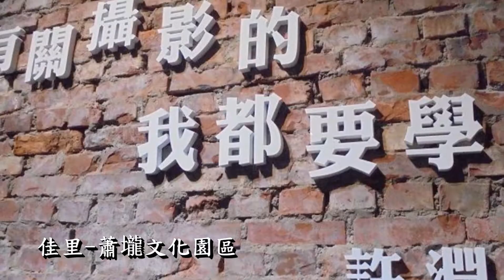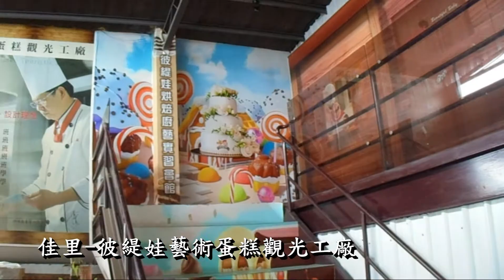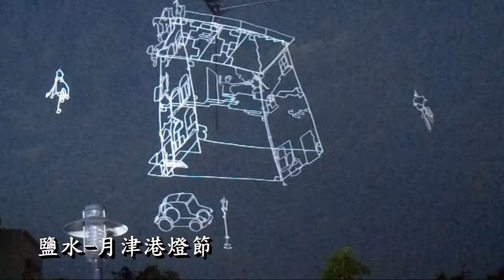【旅遊景點】台灣-台南一日旅遊[蕭壟文化園區.彼緹娃藝術蛋糕觀光工廠.月之美術館.橋南老街.月津港燈節]-實境側錄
側錄日期:2020/01/29

側錄地點:台灣-台南

景點介紹:

00:02 [佳里]蕭壟文化園區-台南市佳里區六安130號
是一個以文創藝術為主體的一個園區，館內有多處展示各種不同種類的展區，可供觀賞與瞭解文創藝術。

01:06 [佳里]彼緹娃藝術蛋糕觀光工廠-台南市佳里區民安里同安寮1-1 號
是一個以蛋糕為主題的觀光工廠，裡面有各種蛋糕相關造景裝飾以及介紹等，館內提供蛋糕DIY體驗，販售區及餐廳區有多種賞品可供選購。

01:32 [鹽水]月之美術館-台南市鹽水區中正路周圍
是一個以兔子為主題的裝置藝術，在中正路周邊巷弄理有各種兔子彩繪藝術可供觀賞拍照。

01:50 [鹽水]橋南老街-台南市鹽水區橋南街
台南鹽水區的一個在地老街，與月津港燈節結合在一起，因此可以邊逛燈區邊逛老街。

01:59 [鹽水]月津港燈節-台南市鹽水區月津港親水公園
是一個環繞月津港為主題的一的燈會活動，在月津港周邊布置滿滿的燈會裝置，燈會區域非常大，中段處還有花海可以賞花拍照，晚上走在月津港燈區十分壯觀，許多造型燈都會在水面上發光發亮，靠近老街燈區的整片水面上的燈籠最為美麗壯觀。

●前言

旅行是一種體驗，各景點都有著自己的文化、風俗及特色，人事物蘊藏著各種背景故事，珍惜這些真摯的美好，感受著大自然、生態、文化等日常不易接觸到的事物。

●實境側錄

沒有藉由人或解說來介紹景點，而是透過從旁側錄的方式來記錄著，彷彿是透過旅人眼睛中所看到的一切，希望能以最真實的側錄，並透過製片技巧來呈現旅遊真實過程，因此每個作品都有不同的感受。